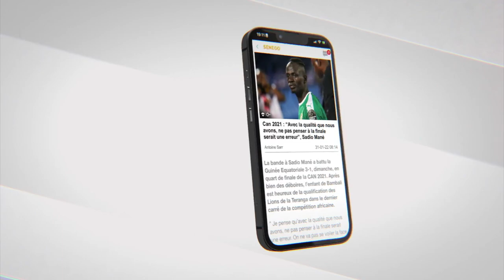Ibrahima Diop du MJS candidat aux présidentielles 2024 étale son programme